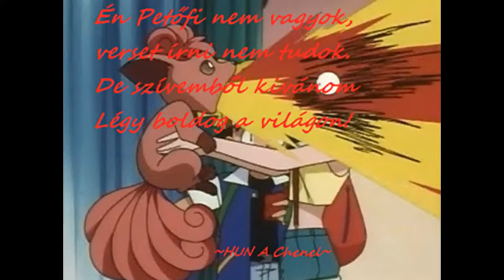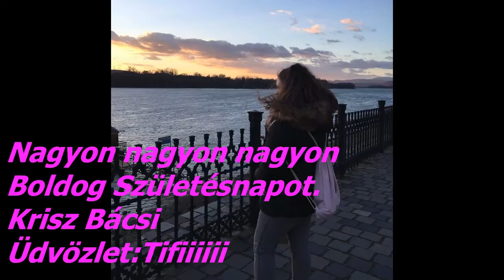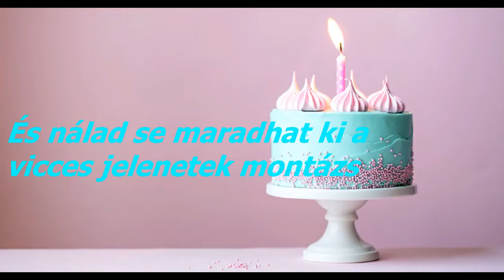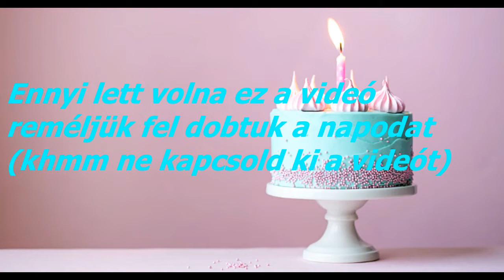BOLDOG SZÜLETÉSNAPOT KRISZ!!! ♥ (A videót Tiff & a Mongufták készítették)